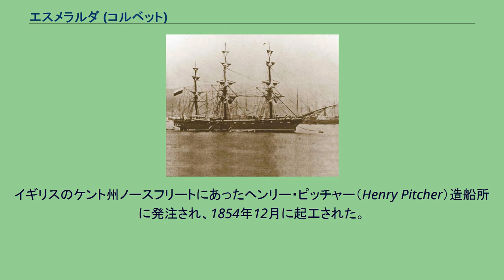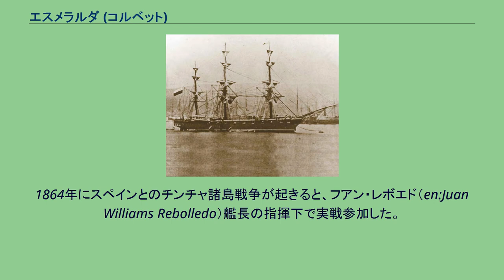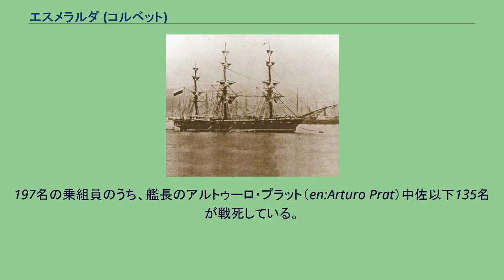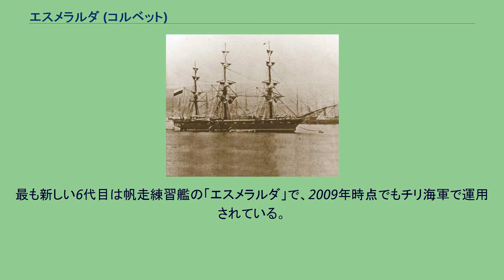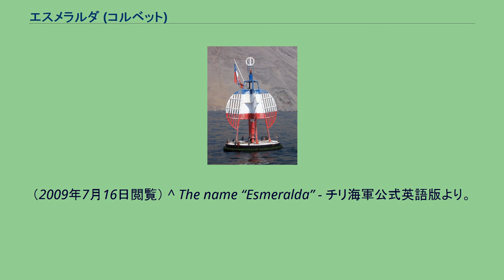エスメラルダ (コルベット)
エスメラルダは、19世紀後半にチリ海軍が保有したコルベットの一隻。
同名のチリ軍艦としては2代目となる。
スペインとの戦争及び南米の太平洋戦争で使用され、イキケの海戦で沈没した。
1852年6月30日に、チリ政府は、蒸気機関搭載のコルベットを建造する方針を決定した。
しかし、議会の承諾がすぐに得られなかったので、着工は遅れて1854年となった。
イギリスのケント州ノースフリートにあったヘンリー・ピッチャー（Henry Pitcher）造船所に発注され、1854年12月に起工された。
1855年6月に進水し、かつてスペインから鹵獲したフリゲートの艦名にちなんで「エスメラルダ」と命名された。
艤装完了後にファルマスから出航し、1856年11月7日にバルパライソに到着した。
建造費用は21万7千ドルを要した。
船体は木造で、船底は銅板で保護されていた。
推進装置はスクリュー式で、帆走時には水中抵抗物となるスクリューを引き上げることも可能だった。
コルベットであったが、同時期のフリゲート並みに高級な設備を有していたといえる。
武装は舷側砲列式で32ポンド前装滑腔砲20門を装備していた。
1864年にスペインとのチンチャ諸島戦争が起きると、フアン・レボエド（en:Juan Williams Rebolledo）艦長の指揮下で実戦参加した。
1865年11月26日に、パプード沖の太平洋上でスペイン海軍の砲艦「コバドンガ」（郵便船改装・8門艦）と遭遇し、戦闘の末に拿捕する勝利を収めた（パプードの海戦）。
鹵獲艦「コバドンガ」はチリ海軍に編入された。
1867年から翌年にかけて改装工事を受けた。
これにより武装を、アームストロング社製40ポンド前装ライフル砲12門、及びホイットワース社製40ポンド前装滑腔砲4門へと変更している。
ボイラーも換装した。
1875年には悪天候で座礁事故を起こし、チリ産のオーク材で修復されている。
その後、士官候補生の練習航海に使用されたりしたが、1879年にペルー・ボリビア同盟との間で太平洋戦争が勃発すると、再び作戦行動に加わった。
元艦長で当時は海軍司令長官になっていたレボエド大佐は、旧式なうえ機関も不調だった「エスメラルダ」を主力艦隊と分離し、砲艦「コバドンガ」とともにイキケの海上封鎖にあてた。
1879年5月21日にイキケのチリ艦隊はペルー艦隊の襲撃を受け、「エスメラルダ」は装甲艦「ワスカル」の体当たり攻撃で撃沈された（イキケの海戦）。
197名の乗組員のうち、艦長のアルトゥーロ・プラット（en:Arturo Prat）中佐以下135名が戦死している。
「エスメラルダ」の沈没地点を示す浮標。
「エスメラルダ」はイキケの海戦において勇敢に戦って沈没したと、チリでは評価されている。
戦死した艦長のプラット中佐は、今でもチリ海軍にとって最大の英雄である。
イキケ沖42mの海底に沈んだ残骸は、1973年にチリの国指定歴史記念物に指定された。
1979年にはチリ海軍のダイバーによる潜水調査で、その遺物が確認されている。
毎年5月21日には、沈没地点で式典が行われている。
また、初代の「エスメラルダ」鹵獲の戦勝と合わせて、その艦名はチリ海軍にとって特別なものとなった。
そのため、21世紀初頭までに4隻の同名艦が建造されている。
うち3代目は防護巡洋艦で、日本に売却されて「和泉」となった。
最も新しい6代目は帆走練習艦の「エスメラルダ」で、2009年時点でもチリ海軍で運用されている。
^ チリ海軍の解説では“Costó $ 217.461.”となっているが、誤植と判断して本稿を執筆した。
^ Greatest Hero of the Chilean Navy - チリ海軍公式英語版より。
（2009年7月16日閲覧） ^ The name “Esmeralda” - チリ海軍公式英語版より。